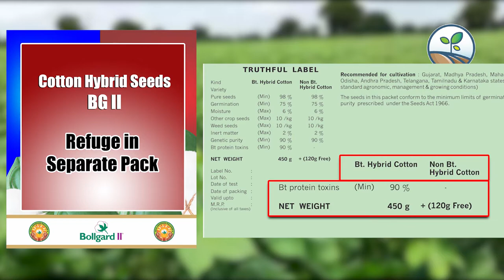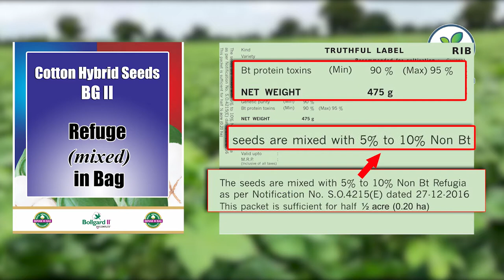ఆర్.ఐ.బీ (R.I.B) ప్రత్తి సీడ్ ప్యాకెట్ ఉపయోగించారా ?| Refuge in Bag | మన రైతు - SEEDSnFARM Telugu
RIB కాటన్ సీడ్ ప్యాకెట్ - 475 గ్రాములు (బిటి మరియు నాన్-బిటి కలిపి) మరియు నాన్-బిటి పరిమాణం 5% నుండి 10% వరకు ఉంటుంది

RIB Cotton seed Packet - 475 gm (BT and Non-BT mixed together) and Non-BT qty is 5% to 10%

ప్రత్తి లో గులాబీ రంగు పురుగు తాకిడి ఎలా కనిపెట్టాలి? | How to Detect Pink bollworm | మన రైతు - SnF

Mana Rythu - SnF is an Indian Regional Telugu Agriculture Channel.
A station that brings Agricultural information in an entertaining and interesting way to the Farmers in Telugu language.It includes information regarding Crop management techniques, weather reports, exclusive interviews, agricultural life style.

మన రైతు - SnF ఒక భారతీయ ప్రాంతీయ తెలుగు వ్యవసాయ ఛానల్.
వ్యవసాయ సమాచారాన్ని తెలుగు భాషలో రైతులకు వినోదాత్మకంగా మరియు ఆసక్తికరంగా తీసుకువచ్చే స్టేషన్. ఇందులో పంట నిర్వహణ పద్ధతులు, వాతావరణ నివేదికలు, ప్రత్యేక ఇంటర్వ్యూలు, వ్యవసాయ జీవన విధానం గురించి సమాచారం ఉంటుంది.

Our channels in Other Languages...